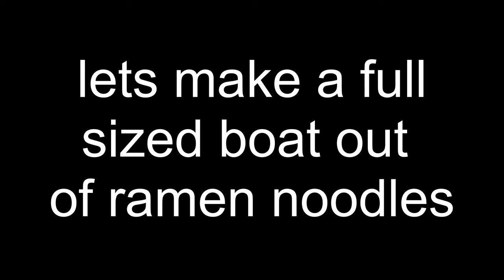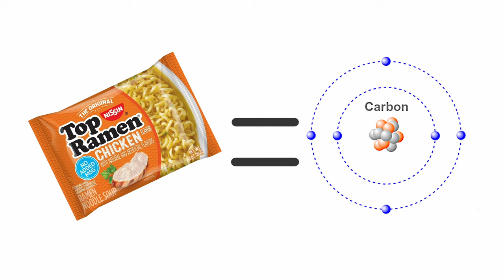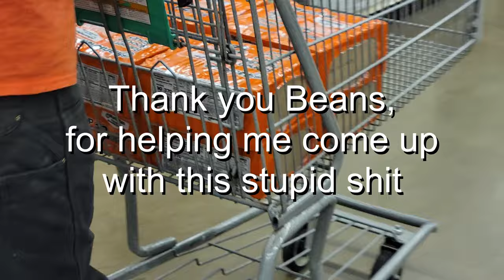Does a BOAT Made of Ramen Noodles Actually Work?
Maybe I’ll try this again in the summer when it is warmer, and I can use the sun to dry the ramen. I don’t know, maybe not.